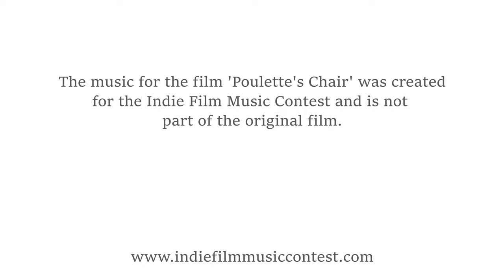Poulette’s Chair – New Score by Eric Schaefer - Submission for the Indie Film Music Contest